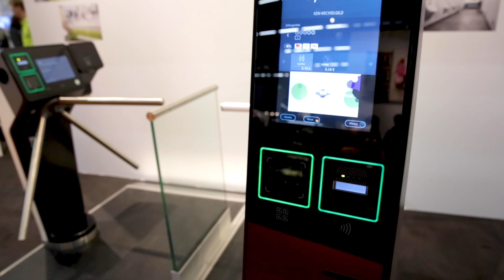Dokumentationsvideo für den Sanifair Messestand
Zur Nutzung auf der Franchise Expo in Frankfurt entwickelten wir für die SANIFAIR GmbH zwei verkaufsstarke Broschüren in deutscher und englischer Sprache. Dort kamen die Verkaufsbroschüren mit speziell entwickelten Grafiken und Adaptionen in Form von Messewänden erstmalig zum Einsatz. Selbstverständlich waren wir mit unserem Kamerateam dabei und dokumentierten den Messeauftritt unseres Kunden.

Wir wünschen viel Spaß beim Zuschauen.